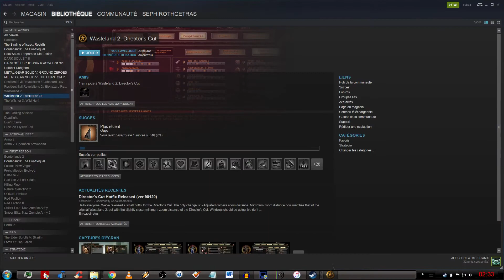Wasteland 2 Director's Cut - Playthrough #10 (1080pMods)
On se replonge dans Wasteland 2 avec cette fois-là avec la Director's Cut !
L'équipe comprendra notre héros à tous Handsome Jack suivis de Wilhelm, Nisha et Athéna! Et bien sûr avec la difficulté la plus élevée, salaud suprême!
Meurtre et rigolade seront au rendez-vous!

Si vous aimez mes vidéos et voulais participer activement à la chaîne en faisant un don, j'en serais très reconnaissant et proposerais plus de guides et plus souvent bien sûr, YouTube peut prendre beaucoup de temps et ne rends pas vraiment le temps et l'argent qu'on y investit mais vous les gens pouvaient!